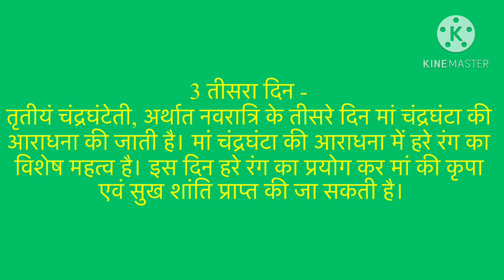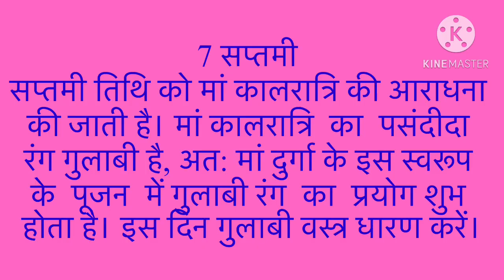नवरात्रि स्पेशल ; navrati special;देवियों के नाम उनके रंग और उनसे प्राप्त होने वाली कृपा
navdurga special